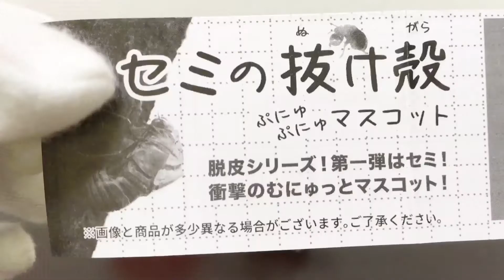中からキモカワ生物が！！セミの抜け殻ガチャガチャをむにゅっとした結果…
セミの抜け殻ガチャガチャを開封してみました。
脱皮シリーズ第一弾ということで、抜け殻を押すと中から変な生き物が顔を出すちょっと気持ち悪いガチャガチャでした。

1カプセル：300円

・セミ緑
・セミ青
・セミ茶色
・セミ黄緑
・セミ金